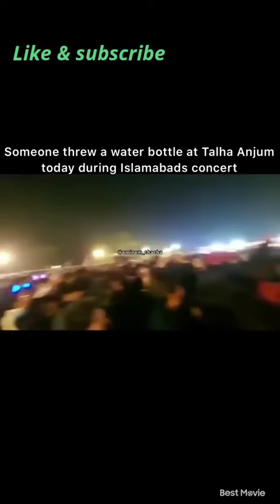Attack on Talha Anjum in Islamabad concert